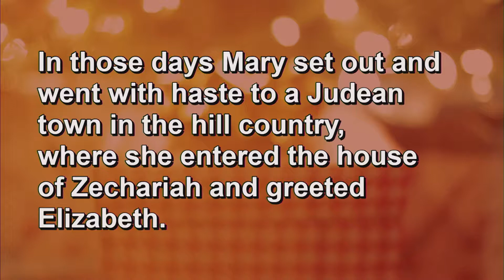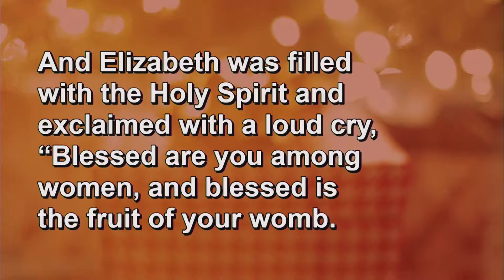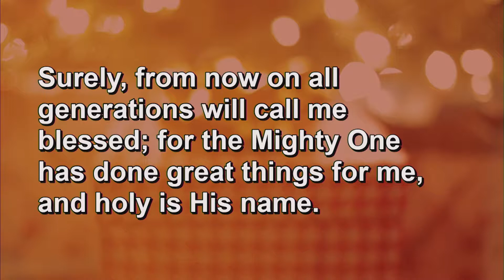Right Side Up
Actively Waiting
Rev. Eric Moeller

As tempting as it may be to skip it and just jump into Christmas, our season of actively waiting continues through another weekend. This final weekend’s theme: Love. In worship, we will ponder questions about how exactly God’s love is at work in the coming birth of Christ, and will do so by hearing from Jesus’ mother. The story this week is a conversation in Luke 1 between two pregnant women: Mary and Elizabeth. Both of these women are going through an ordinary human experience under extraordinary, holy circumstances, and, waiting in the company of one another, they are able to give and receive love, affirmation, faith, and begin to process what the coming Christ will mean for the world God loves. Join us this weekend as we continue to wait together, and examine what it meant for these women, and means for us, that love came down at Christmas.